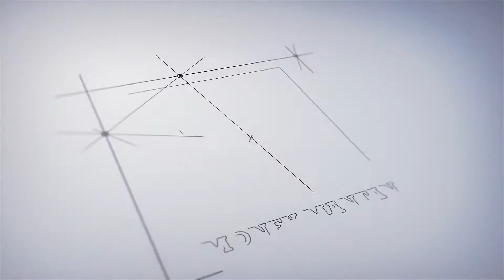Sindhu Ravichettu Speaks on Her Husband Bharat's Success & Hard work In Robotics | Money Mantan TV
Asst Prof Of NIIT Warangal Sindhu Ravichettu Speaks on Her Husband Bharat's Success & Hard work In Robotics | Save A Life Foundation Hyderabad | Telangana